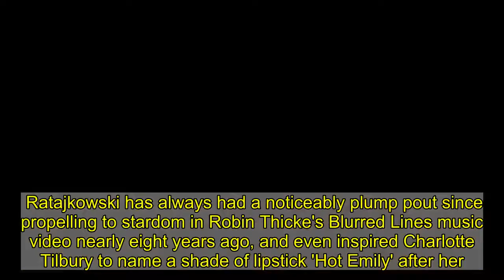Emily Ratajkowski wraps her bump in sunshine yellow dress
Emily Ratajkowski is happily expecting her first child and is due any day now.And the 29-year-old model looked serene as she shared a sweet moment with husband Sebastian Bear-McLard, 31, on Instagram Sunday.Emily was radiant as she donned a snug yellow sweater dress and let her other half place a gentle hand on her growing baby bump.    She offered an innocent stare at the camera, showing off a natural glow with clean brows, flushed cheeks and a full point.Though film producer Sebastian's face wasn't seen in the snap, the connection between the pair was clear as she tenderly placed her hand on top of his.  Signaling her excitement for the new addition, she captioned the photo with a chick hatching from an egg emoji, Later Emily shared a shot in profile to her Instagram Story, putting her ever-growing belly on full display.And in another she declared she was '8+ months' while Sebastian hugged her from behind.  Emily's sweet Sunday shots come after she denied claims that she has undergone any cosmetic procedures to enhance her pout, which has been looking significantly fuller the past few months.In response to a sea of lip injection accusations over weekend, the budding actress reminded her 27million followers that swelling is a normal part of pregnancy throughout the entire body.'I've never had lip injections (no judging folks who do — y'all look great!) but you can't even get injections when you're pregnant!' she wrote on her Instagram Story.  She explained: 'A woman's blood volume increases 50% which is why ladies can get a little puffy in the face and lips during pregnancy.' While the symptom isn't very common, according to Parents, 'some moms-to-be do experience larger lips,' but they typically deflate within a few months of giving birth.The effects of lip injections, while with child, are unknown and the FDA recommends against it. Further addressing critics, who keep saying she has 'been pregnant forever', the Gone Girl star pointed out it has only been three months since she broke the news.    'LOL, yes, pregnancy lasts for 40 weeks which can definitely feel like a long time, but I announced halfway into my pregnancy,' she quipped. Ratajkowski, who is expecting her first child with husband Sebastian Bear-McClard, also revealed the experience has 'weirdly gone by very quickly' to her. Additionally, she noted that it's been 'weird' to have her 'body change so much in a matter of months.'   'I have a whole new appreciation for what my body can do and what is beautiful and I'm gonna celebrate it on here when I feel like it,' she concluded. Ratajkowski has always had a noticeably plump pout since propelling to stardom in Robin Thicke's Blurred Lines music video nearly eight years ago, and even inspired Charlotte Tilbury to name a shade of lipstick 'Hot Emily' after her. During her pregnancy the Gone Girl actress has also been working on an upcoming book of essays that currently has the title My Body.   She announced her baby news on the cover of